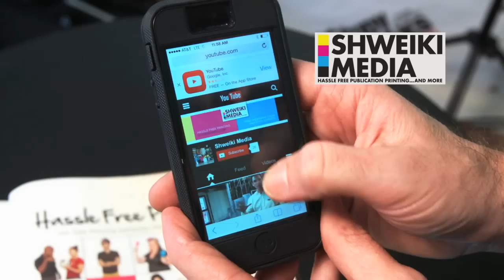Learn About Our Weekly Expert Webinar Series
Sign up and learn from the top experts in the country!